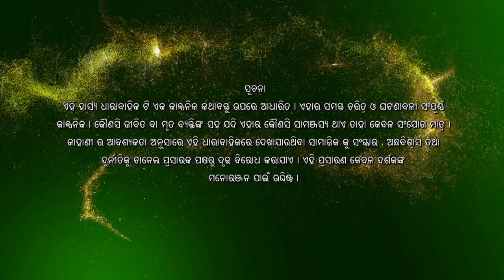KIDNAP COMPANY EPISODE 04 | PRAGYAN | SHANKAR | SUSHREE | PRANAB | MANJARI TV | ODISHA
The gang works out on a plan to extract money and finalize on a music video much to the reluctance of Nunu. Rimjhim, Dhanu and JJ get the money from Ditto Don. Shakti prepares a will as per Indrajeet's instruction. The gang goes for a music video recording.

Casts-
Pragyan Ranjan Khatua,Sankarsan Pradhan, Pranab Prasanna Rath, Sushree Rath,Choudhury Jayprakash Dash, Dhira Mallick, Hadu Bhai, Jiban Panda,Shakti Baral, Sushant Dashmohapatra, Rajibalochan Ojha, Biplab Patra, Esani Rani, Sushree Rath, Mausa (In a very special appearance), Kalinga, Gunda

Credits-
Producer & Director - Anupam Patnaik
Banner - Amiya Patnaik Productions
Executive Producer - Barsha Patnaik
D.O.P - Deepak Kumar
Writer - Pranab Prasanna Rath
Line Producer - Gopal Chandra Ghadei
Editor - Deven Mishra
Music & BGM - Anurag Patnaik
Sync Sound - Chandrasekhar Sharma, Appana Rao
Post Production Supervisor -  Roshan Bisoi
Choreography -  Pragyan Bohidar
Production Controller -  Dibyajyoti Mohanty
Assistant Director -  Bapun Mohanty, Biswa Sarangi
Assistant D.O.P -  Niranjan Das, Sujit
Art Director -  Sudhansu Mohanty
Costume -  Dilip Kumar Dalei
Make Up -  Manoranjan Pradhan
Production Manager -  Shradhakar Padhan
Transportation -  Balaram Pradhan
Catering -  Bijay Caterers
Lights -  Kalinga Cine Equipments
Gaffer -  Bapi, Jyoti
Light Boys -  Babu, Muna, Kalia, Krishna
Spot -  Ranjit, Bharat, Bulu
Art Assistants -  Hard Om, Rama
Costume Assistant -  Ranjan
Make Up Assistant -  Rohit